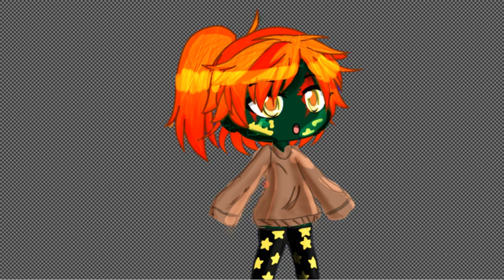speed edit cause I've been binging puppy in my pocket.